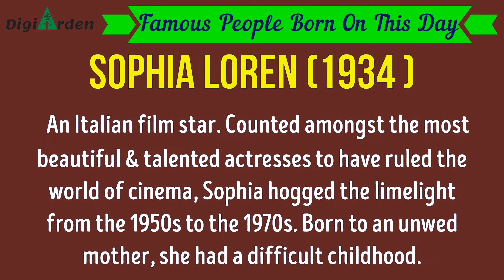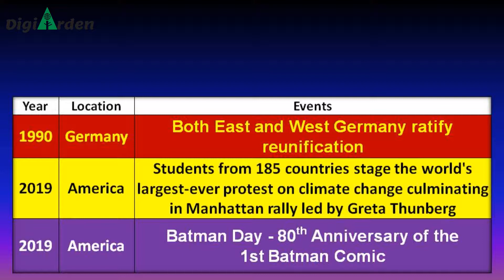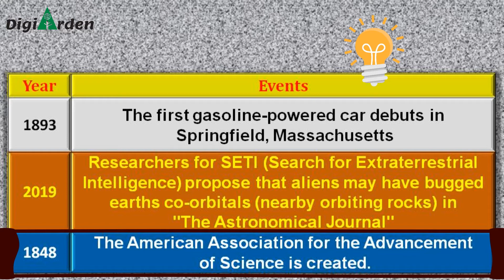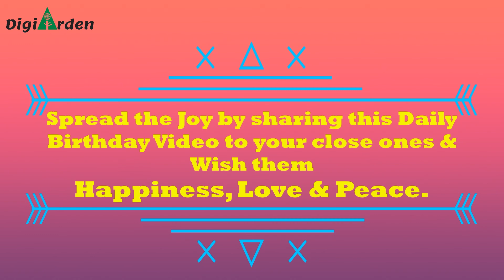Happy Birthday 20th September - Daily Birthday Wish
Many Happy Returns & Celebrations to the ones, born on 20th September ! Let's Party...

Our series "Daily Birthday Wish" will not only celebrate your respective Birthday but also share some vital information from the pages of History of this special day of your life.